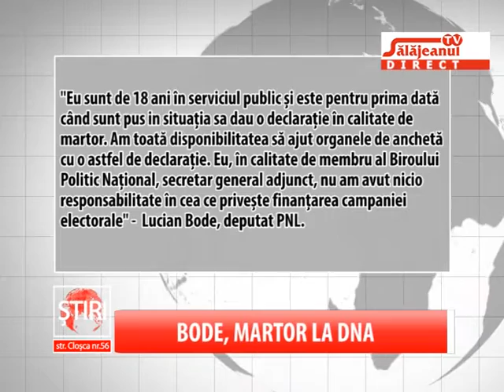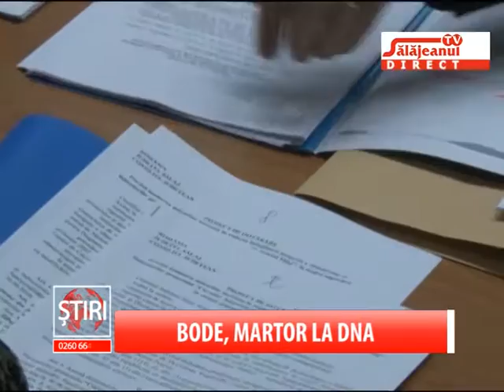BODE, MARTOR LA DNA